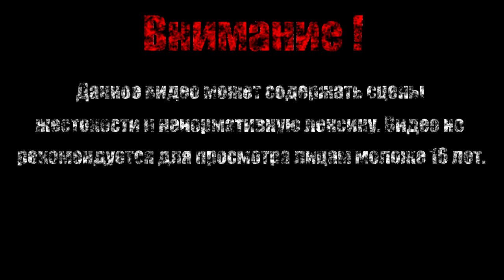ВОДНОЕ ЦАРСТВО 1【TheMessenger】#19